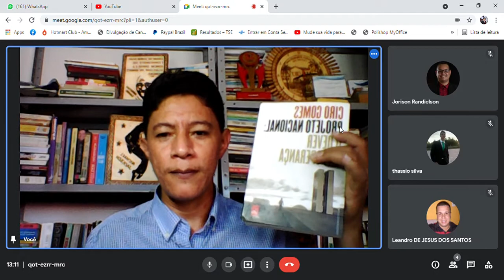EMBAIXADA CIRO GOMES 2022 É LANÇADA EM CAXIAS (03) 12.07.21